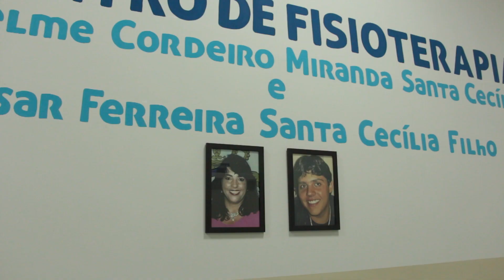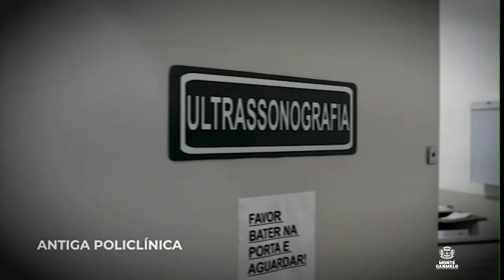Inauguração do Centro de Especialidades Médicas Dr. César Ferreira Santa Cecília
A Prefeitura Municipal em conjunto com a Secretaria de Saúde realizou a inauguração do Centro de Especialidades Médicas Dr. César Ferreira Santa Cecília que atenderá a população com 30 médicos divididos em 19 especialidades.